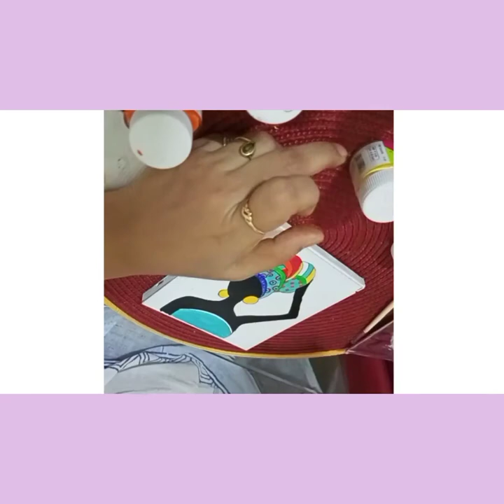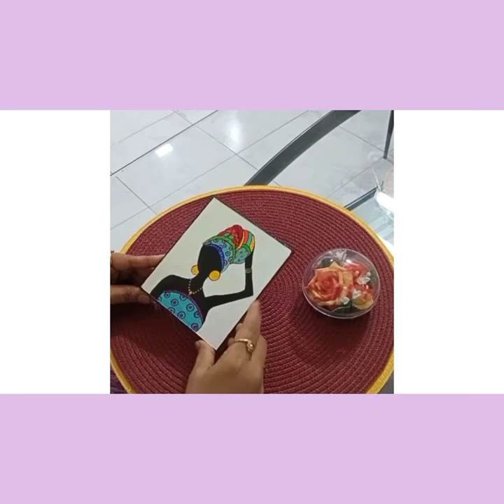Best out of waste DIY CD Cover Decor